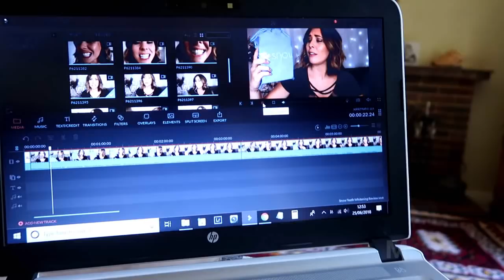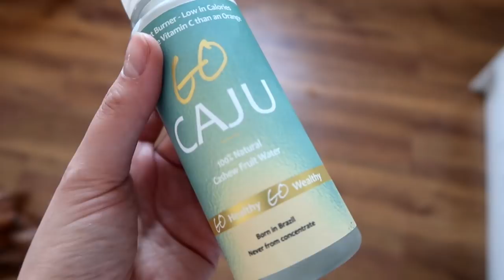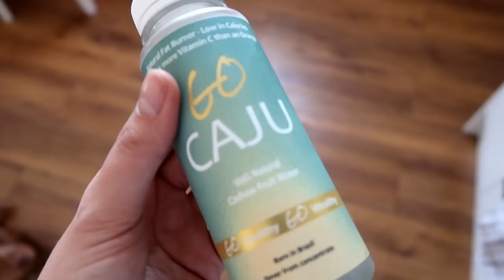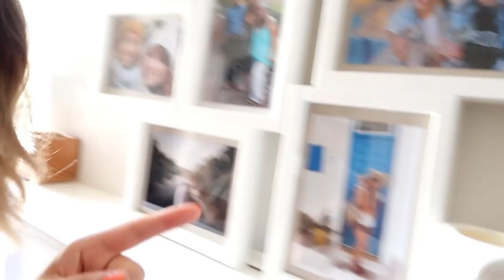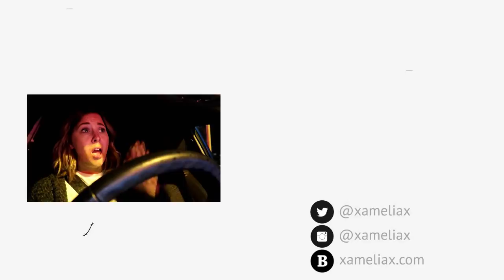A Very British Picnic! | xameliax Weekly Vlog #106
A very British Picnic in the park with Shakespeare! Oh how fancy!

Love my channel? Want extra behind the scenes content, secret snapchats, live hangouts?

xax

xameliax | British Vlogger with one adorable little puppy and a big smile | A Cup Half Full Kinda Girl

PRIMARK HAULS - BRITISH WEEKLY VLOGS - EASY RECIPE VIDEOS - SHORT HAIR TUTORIALS - MAKEUP FOR BEGINNERS - FUNNY FRIENDSHIP TAGS - KAYLA ITSINES REVIEW VIDEOS - UK TRAVEL VLOGGER